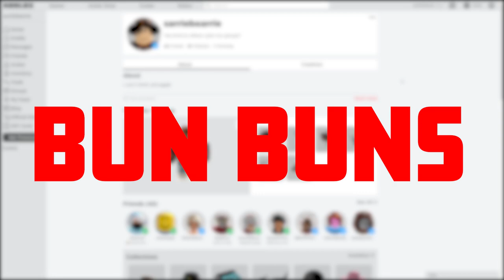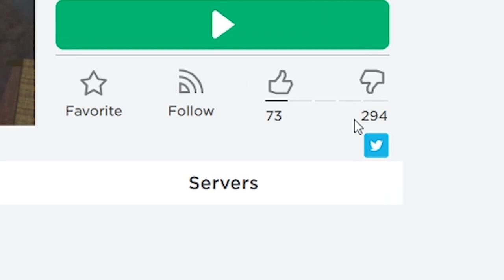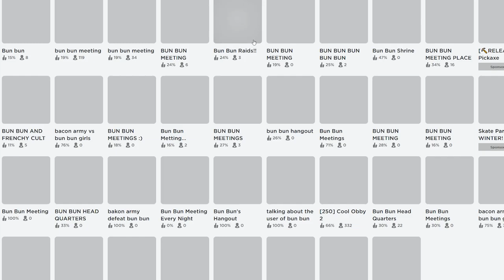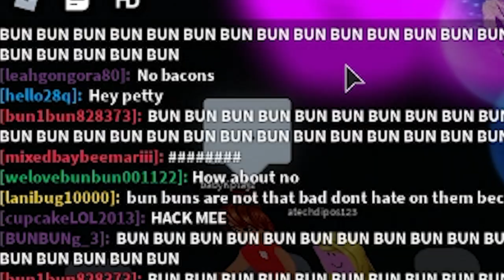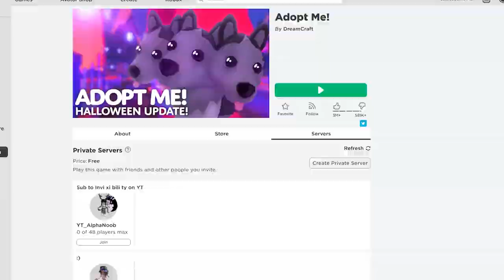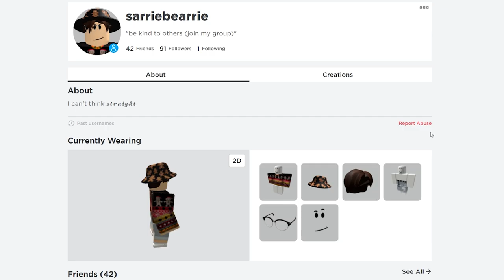these hackers are RUINING roblox (BUN BUN GIRLS)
Bun Bun girls are taking over roblox and it's scary. The origin of Bun Buns is unclear but it's weird that now there's a ton of them now. What do you think of Bun Buns? Do you think Bun Bun girls are real hackers or fake? Let me know! 👇

My name's sarrie and on the sarriebearrie channel, I make Roblox videos.

Spread love and thank you guys for watching ❤️